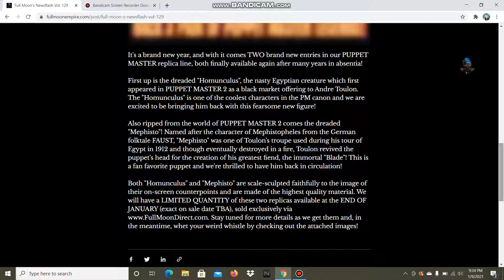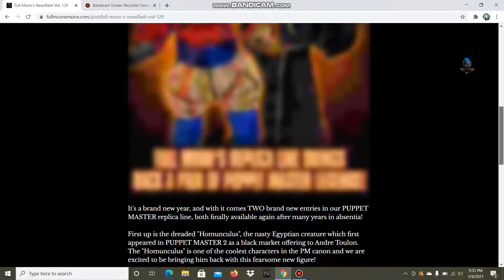New PM Homunculus and Mephisto Replicas Announced